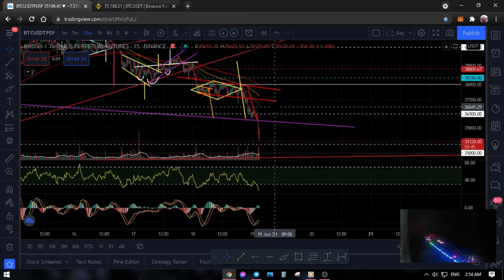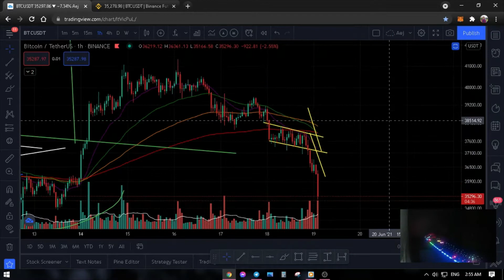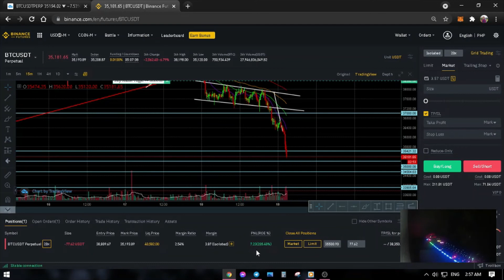BITCOIN HIT AND EXCEEDED MY SHORT TERM TARGET!! | AEJ ANALYSIS 🚀🚀🚀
Join na lang kayo sa Telegram group chat, mas mabilis makapag-update dun!